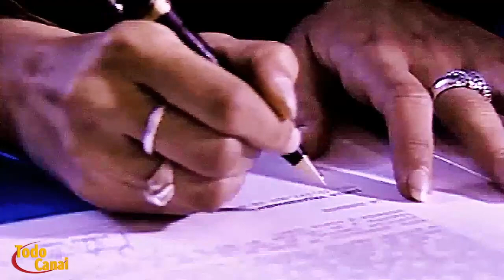La Elegida Cap 6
Telenovela Colombiana Remasterizada y llevada a formato 16:9